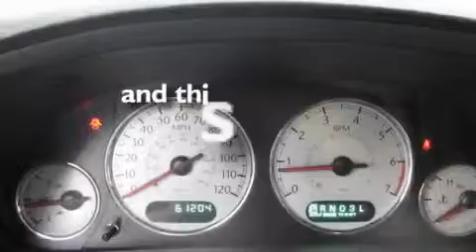2006 Chrysler Town & Everett WA 98203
Year: 2006
 Make: Chrysler
 Model: Town &
 Engine: 3.8L V6 SMPI
 Trans.: Automatic
 Exterior: Blue
 Miles: 61,204
 Interior: Gray

 2006 Chrysler Town & Everett WA